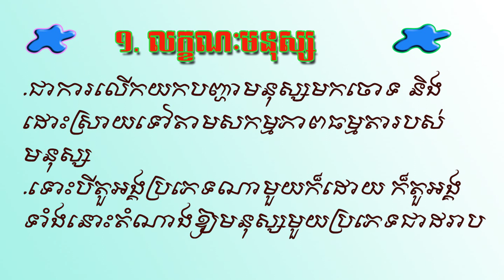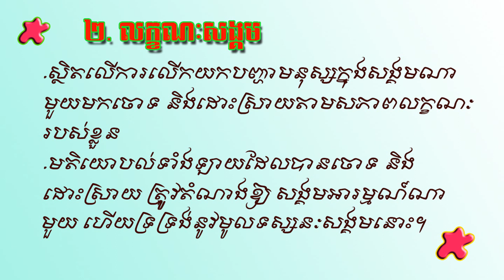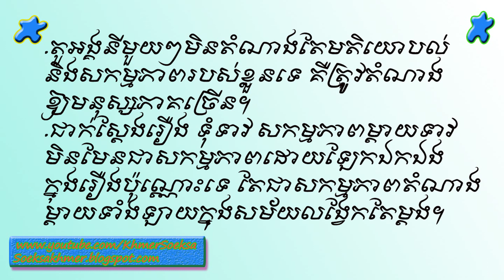លក្ខណៈអក្សរសិល្ប៍ ភាគ1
I created this video to teach Khmer essay for less educated people and those who just wanted to write an essay.

+សូមអភ័យទោសចំពោះកំហុសឆ្គងនានា